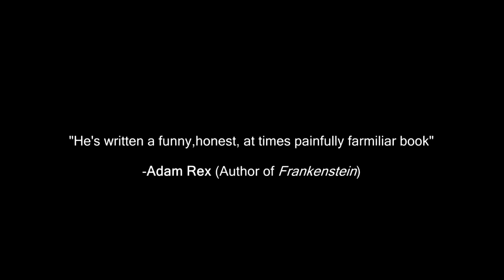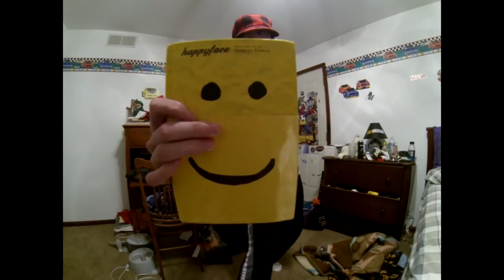Happyface Book Trailer with No Credits!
Alright so...this is just a re-upload with no credits.
Happyface by Stephen Edmond